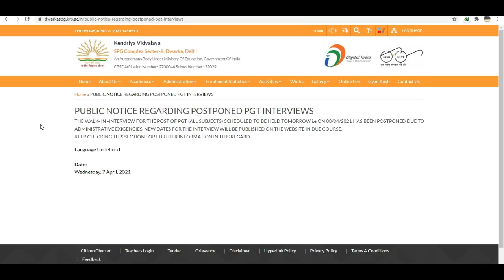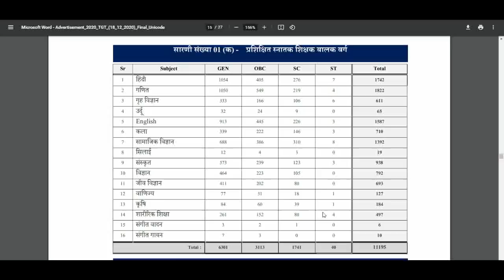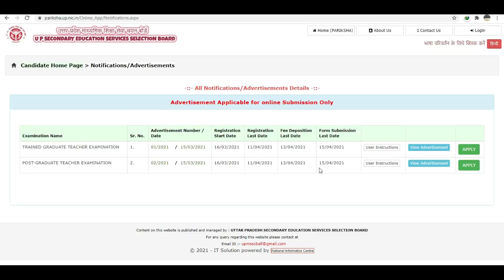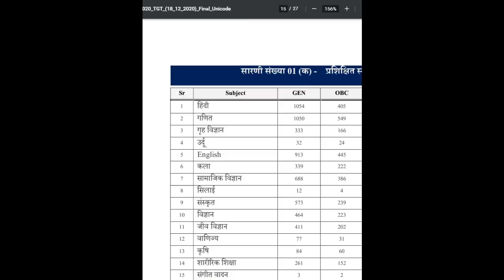बड़ी खुशखबरी- 15,000 PGT TGT Teachers Recruitment 2021 से जुडी, Government Teacher Vacancy 2021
KVS Teachers Recruitment 2021, KVS Vacancy 2021, KVS Notification 2021

शिक्षक भर्ती

UP TGT PGT Recruitment 2021 Notification: Uttar Pradesh Madhyamik Shiksha Sewa Chayan Board (UPSESSB), Allahabad, has extended the last date of application for recruitment of Trained Graduate Teacher (TGT) and Post Graduate Teacher (PGT) on upsessb.org. Candidates can now apply online for UPSESSB Recruitment 2021 on or before 21 April 2021 on its official website - pariksha.up.nic.in. However, the last date for submitting application fee is 23 April 2021 and submitting complete application form is 25 April 2021

A total of 15198 vacancies are available under UPSESSB TGT PGT Recruitment of which 12603 for UP TGT and remaining 2595 vacancies for UP PGT Posts.

CTET
CTET 2021
DSSSB Special Teacher Recruitment
Sarva_Shiksha_Abhiyan_Recruitment_2021
assistant professor jobs in pune,assistant professor jobs in india,  assistant professor recruitement,

KVS_Teacher Vacancy
DEE_ASSAM_UP_LP_TEACHERS_CTET_TET

DTC_CLERK_RECRUITMENT_2021
DSSSB_MOST_URGENT_NOTICE